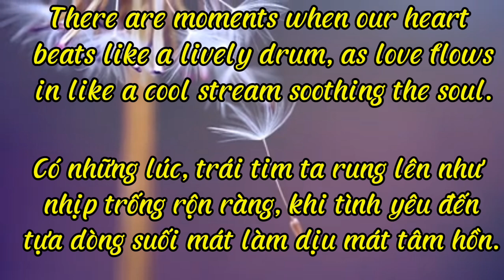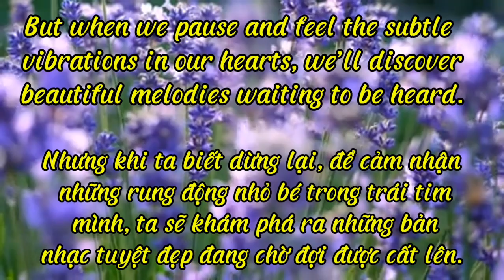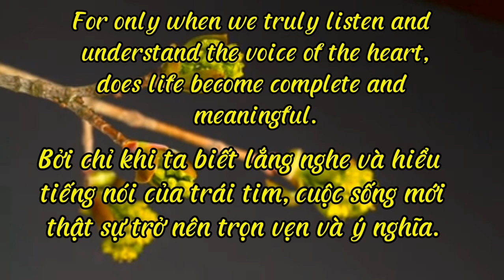The Melody of the Heart (Điệu Nhạc Của Trái Tim)